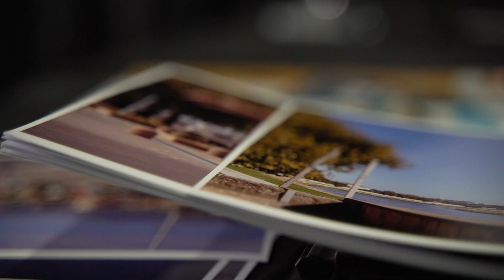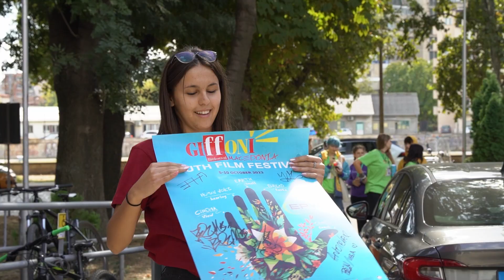Giffoni Macedonia 2023 - Day5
11th edition of  Giffoni Macedonia Youth Film Festival - Day 5
5-10 October 2023